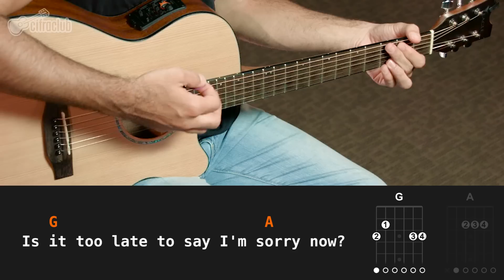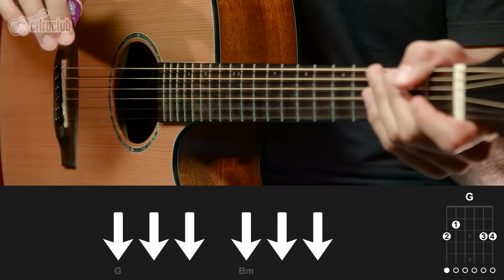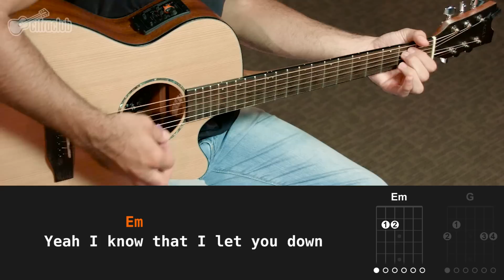Sorry - Justin Bieber (aula de violão simplificada)